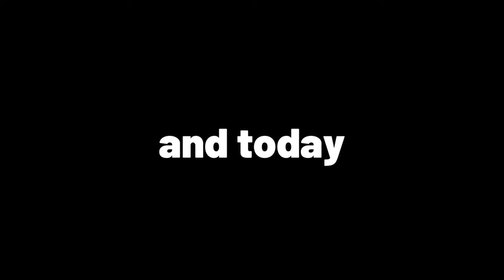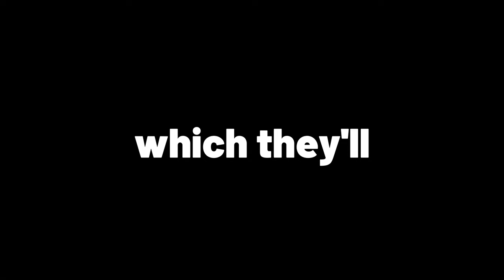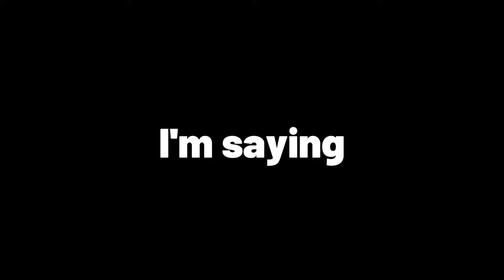Speedrunning 2016 YouTube Challenges!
2016 was over 8 years ago which is mind blowing. So to do a bit of reminicing my friends and I tried out 10 of the craziest.

ps. I got my data from chatgpt so don't judge :p